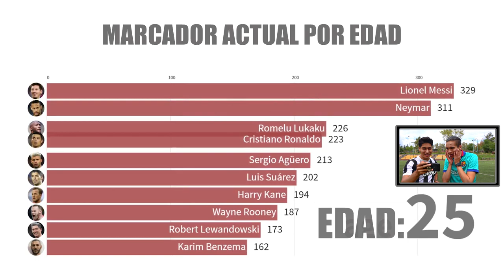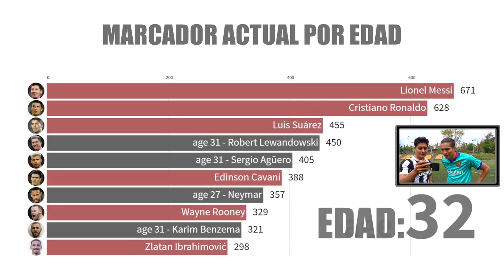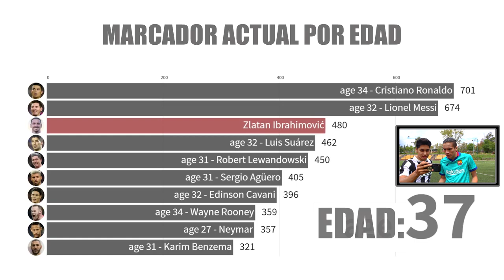REACCIONANDO a los MEJORES 700 GOLES de CR7 & MESSI / NEYMAR & MBAPPE INALCANZABLES 😱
VIDEO ANTERIOR ►